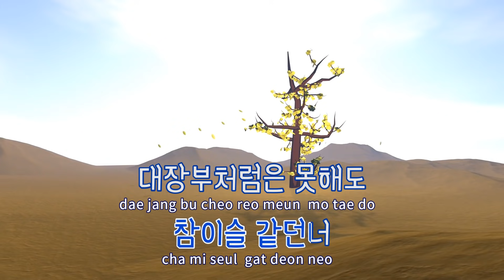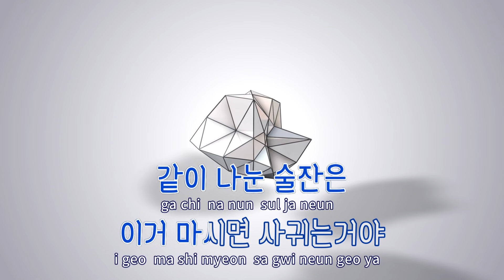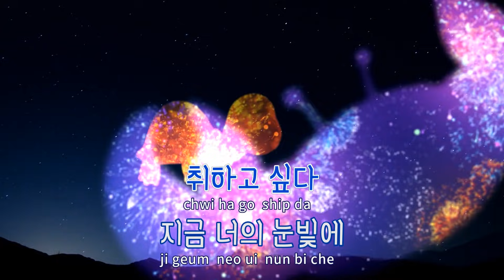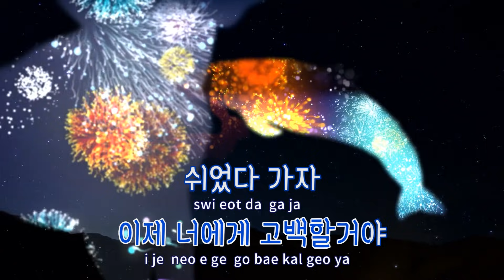[TJ노래방] 취하고싶다 - 황인욱(Prod. By 전태익) / TJ Karaoke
취하고싶다  --  황인욱(Prod. By 전태익)